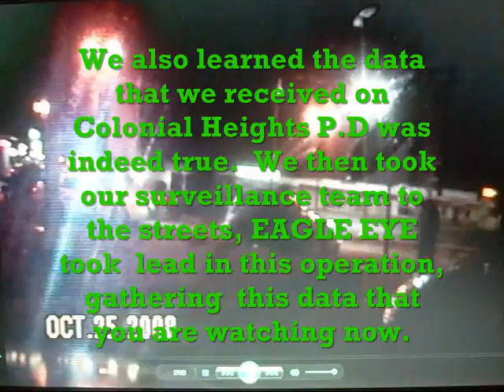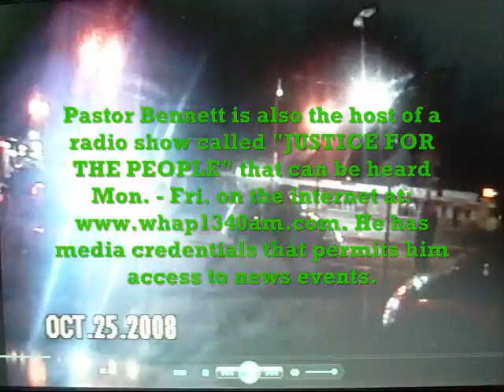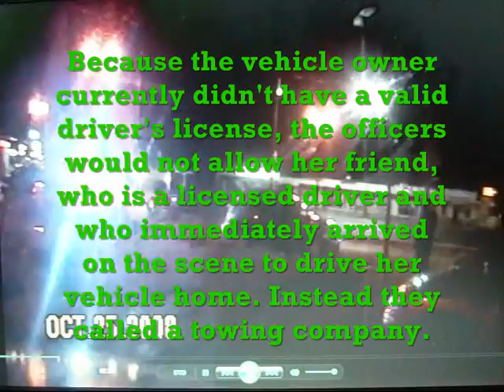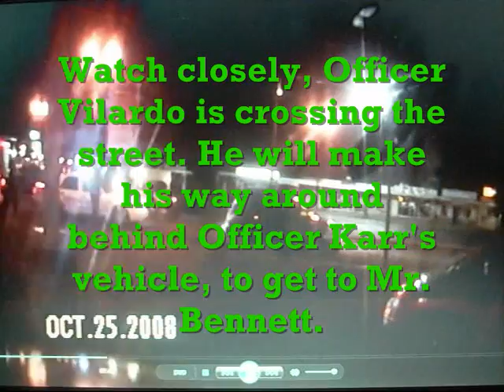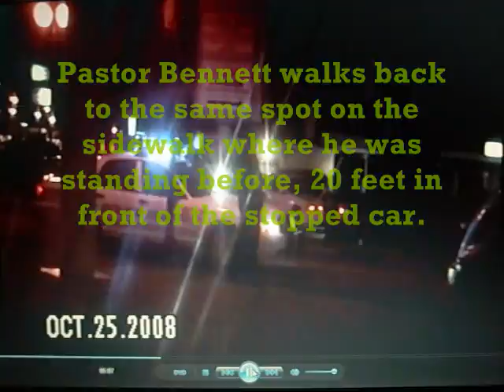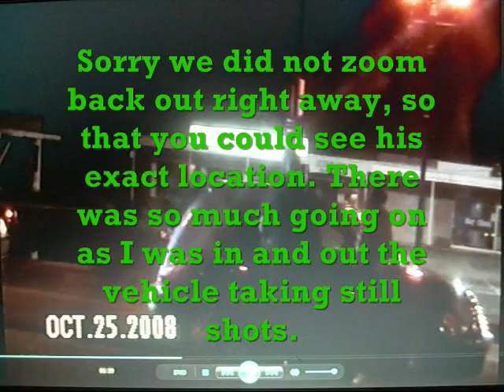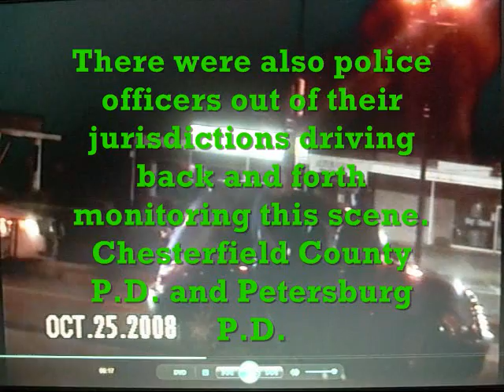COLONIAL HEIGHTS VA POLICE CORRUPTION PART ONE